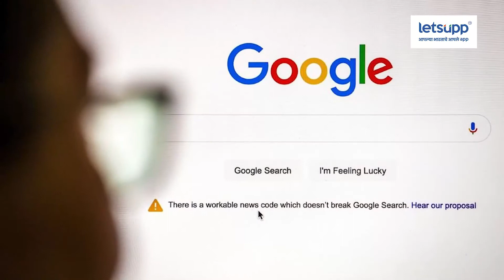इंटरनेटवर सर्च करा पण जरा सांभाळून, कारण.. | LetsUpp Marathi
इंटरनेटवर सर्च करा पण जरा सांभाळून, कारण.

गुगलच्या सर्च इंजिनवर सर्च करत असताना देखील फसवणूक होण्याची शक्यता असते. ही फसवणुकीची प्रक्रिया नेमकी कशी असते? जाणून घ्या
प्रोड्युसर : अमोल भिंगारदिवे
व्हिडिओ एडिटर : सुहास साबळे